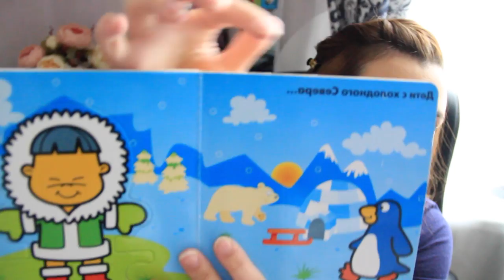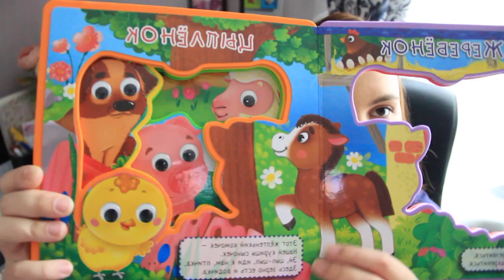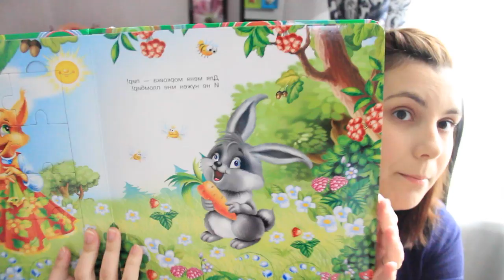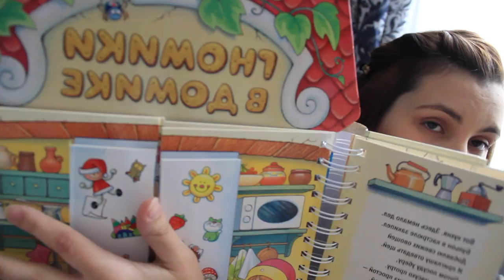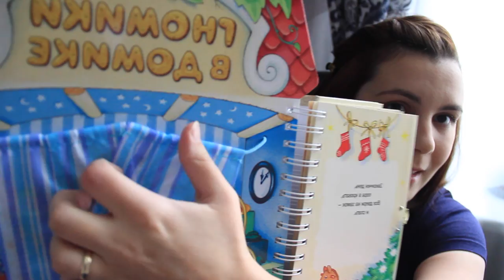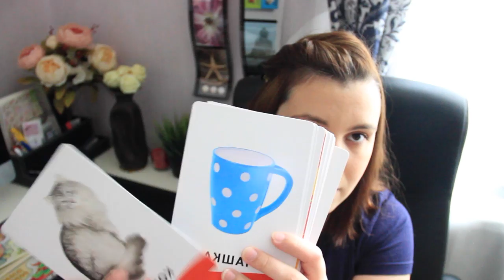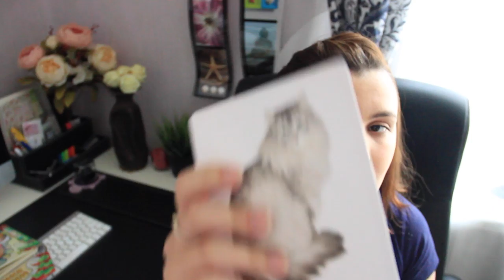Sujina:Книги для малышей/Наши книги♡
Запасайтесь чаем с печеньками и смотрите видео♡ ♡ ♡